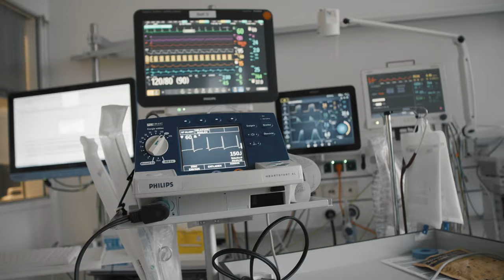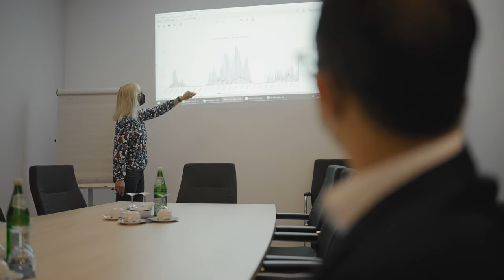International Nurses: Welcome to Klinikum Bremerhaven!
Klinikum Bremerhaven welcomes nurses from abroad who would like to live and work in Bremerhaven / Germany
This video introduces the municipal hospital of the city of Bremerhaven, located at the shore of the North Sea. Also, a nurse from the Philippines who works at Klinikum Bremerhaven talks about her experience here: her reasons for moving from the Philippines to Germany and  for choosing Klinikum Bremerhaven; her working conditions, team atmosphere and support from the Klinikum Bremerhaven; and what the city of Bremerhaven is like.